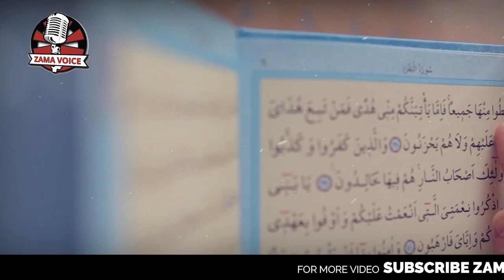Hazrat Ali RA ki Seerat e Zindagi | Hazrat Ali aur Marhab | Hazrat Ali ka Farman | Zama Voice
Join us on a captivating journey into the extraordinary life of Hazrat Ali (RA), one of the most revered figures in Islamic history. In this enlightening video, we delve deep into the seerat (biography) of Hazrat Ali (RA), the cousin and son-in-law of Prophet Muhammad (peace be upon him), who stood as the epitome of wisdom, justice, and valor.

Throughout his life, Hazrat Ali (RA) demonstrated remarkable qualities that continue to inspire generations. From his early days as a young and loyal companion of the Prophet (PBUH) to his momentous role as the fourth Caliph of Islam, each chapter of his life unfolds with invaluable life lessons and insights.

Learn about Hazrat Ali's (RA) profound knowledge of the Quran and Hadith, his unmatched prowess in battle, and his unyielding devotion to the principles of truth and justice. Witness his legendary acts of bravery and selflessness, as well as his wise counsel that left an indelible mark on the annals of Islamic history.

This video illuminates the pivotal moments in Hazrat Ali's (RA) life, including his unshakable support for the Prophet (PBUH) during the early days of Islam, his role in defending Islam during times of adversity, and his relentless pursuit of peace and unity within the Muslim community.

Join us in celebrating the legacy of Hazrat Ali (RA) - a paragon of righteousness, whose life story continues to resonate across time and cultures. Whether you are a devout follower of Islam or an avid history enthusiast, this video promises to leave you enriched with the timeless teachings and remarkable virtues of this extraordinary individual.

May the illuminating life of Hazrat Ali (RA) inspire us all to tread the path of righteousness and compassion in our own lives.